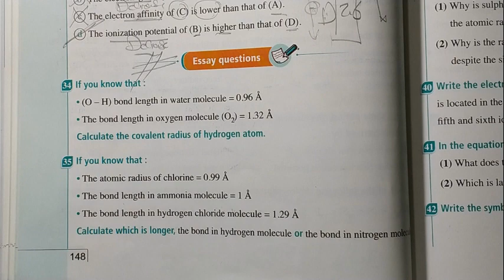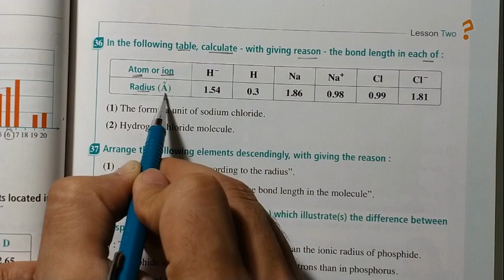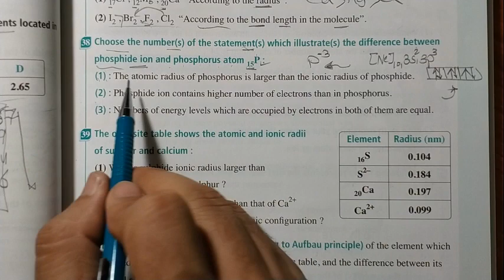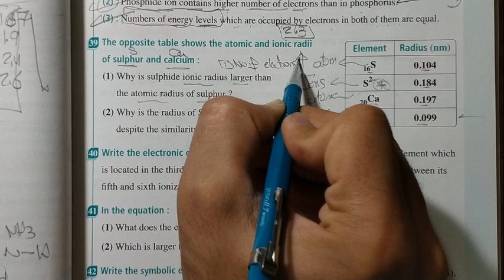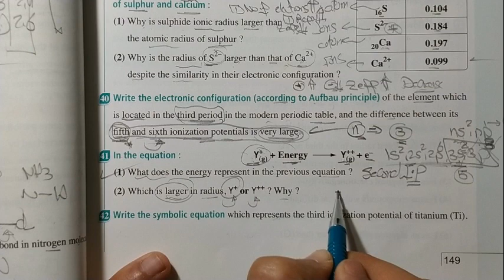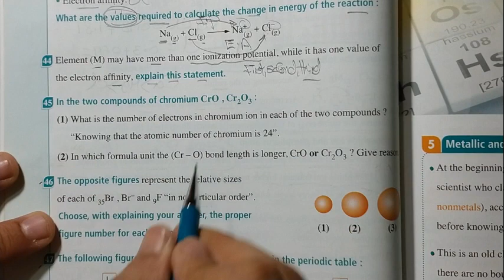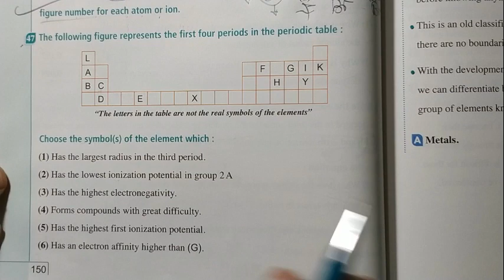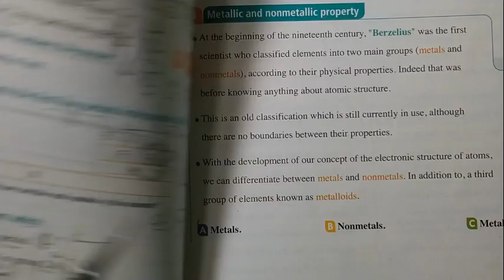حل المعاصر lesson2 chapter2 Essay Questions كيمياء لغات 2ث 2nd chemistry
The trends and periodicity of properties in the periodic table
The graduation of the representative elements properties
Electron affinity
Atomic radius
ionization potential
electronegativity
chemistry
second secondary chemistry
2nd sec
حل كتاب المعاصر chemistry 2nd secondary
حل كتاب المعاصر كيمياء لغات الصف الثانى الثانوى
حل المعاصر chemistry ثانية ثانوي
حل اسئلة كتاب المعاصر كيمياء 2ث
حل اسئلة كيمسترى كتاب المعاصر 2023
chemistry 2nd secondary
Quantum numbers lesson 3 unit 1
كيسمترى مستر اسلام عبدالخالق
مستر اسلام عبدالخالق
حل المعاصر 2 ث كيمسترى
حل المعاصر 2 ث Chemistry